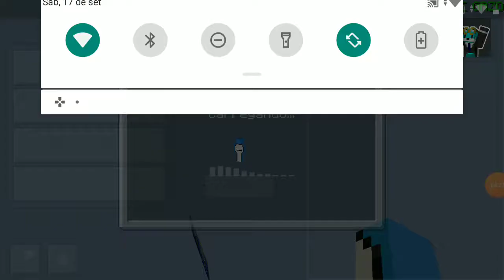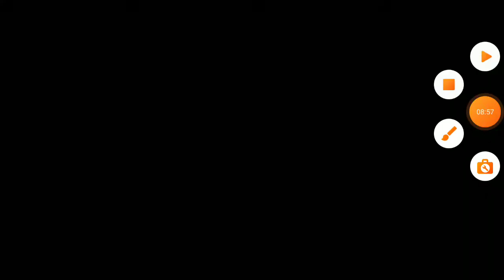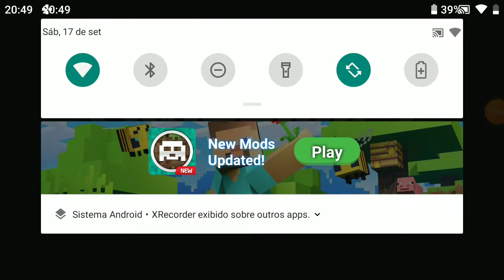fui em um aquário no Minecraft